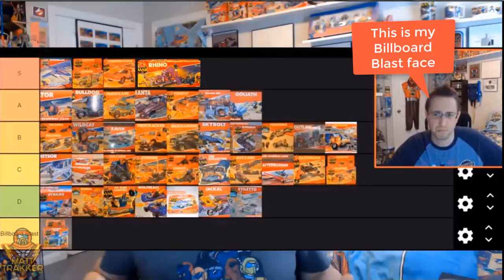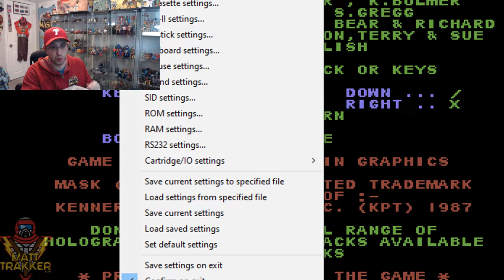Revisit MASK for C64 - S4E18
I found something in this game that I missed the first time - join me as I attempt to play a game that has no clear path on what to do.